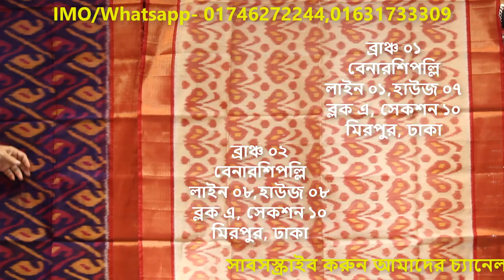100% pure Pochampally Ikkat Silk Cotton Sarees With Price Online Shopping At Poroshmnoi Sarees.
100% pure Pochampally Ikkat Silk Cotton Sarees With Price Online Shopping At Poroshmnoi Sarees.

Wellcome to PoroshmoniSaree
 WhatsApp,IMO,Viber.

অত্যাধুনিক ডিজাইন ও বাহারি রঙের মেট গোল্ডের উপরে এন্টিক জড়ির কাজ মাথা নষ্ট  কাতান শাড়ীর কালেকশন!!

Address: 01
House: 08, Lane 08, Benaroshi Polli, Mirpur 10, Dhaka.
Address: 02
House: 07, Lane 01, Benaroshi Polli, Mirpur 10, Dhaka.
Anobic Plot, Pallabi, Mirpur, Dhaka